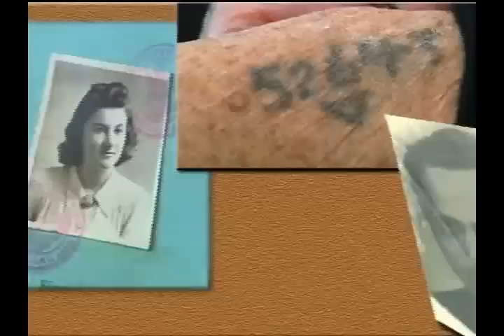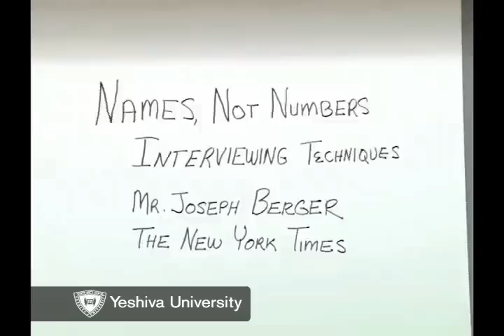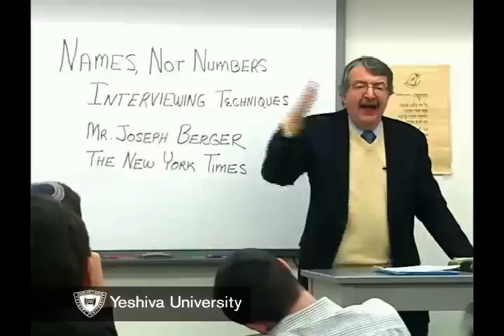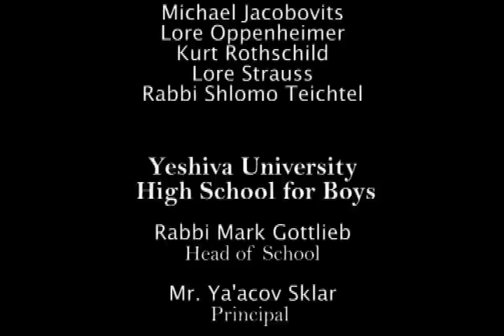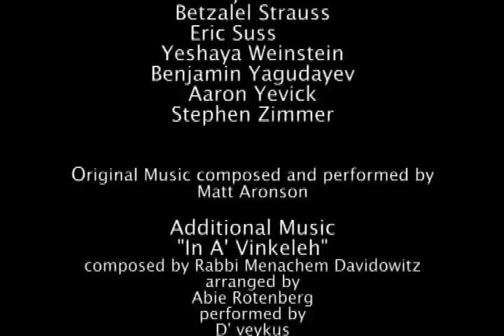Names, Not Numbers--Yeshiva University High School for Boys Holocaust Project 2009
"Names, Not Numbers" is a copyrighted oral history film project and curriculum created by Yeshiva University High Schools' Tova Fish-Rosenberg.  The curriculum, transforms traditional history lessons into a lively, interactive, nontraditional program that involves individuals who have
actually lived through the history being taught.  "Names, Not Numbers" is a one in a kind curriculum which bequeaths the memories, stories and lessons of the Holocaust to students and  inspires future generations to combat anti-Semitism  and all forms of hatred and intolerance.